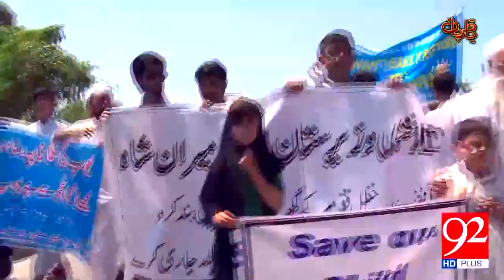Pashto New Songs 2018 Qudrat Ullah - Jar Manzoor Pashteena Darta Zra Har Yow Zargy Wai